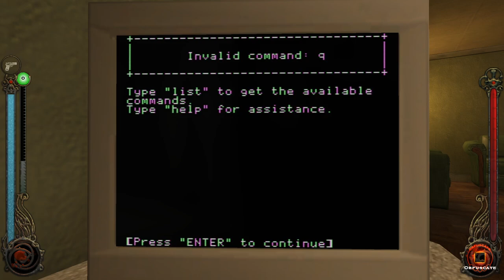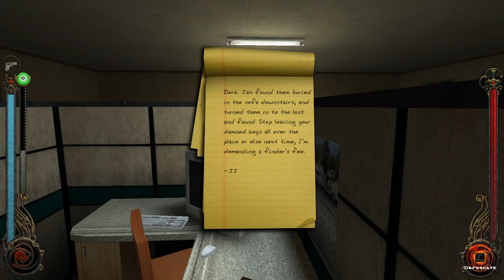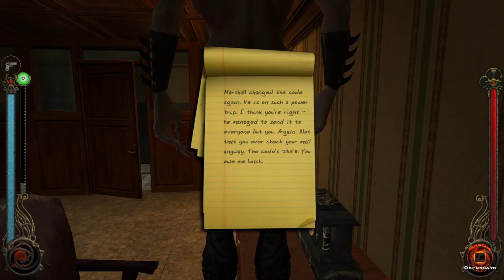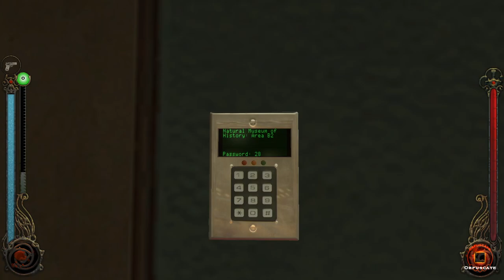A night in the museum - Let's Play Vampire: The Masquerade - Bloodlines #21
Vampire Bloodlines 2 is just around the corner, and the first one is one of my favorite RPGs of all time. Can you believe I never played as a Nosferatu? Let's do it!